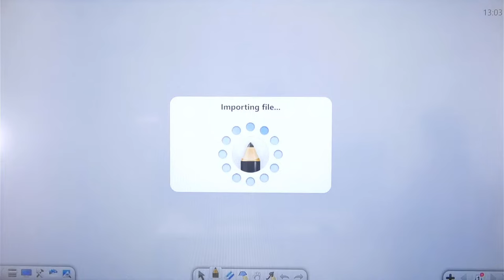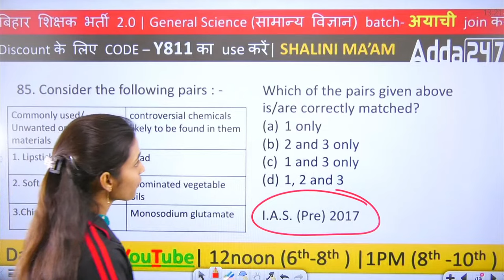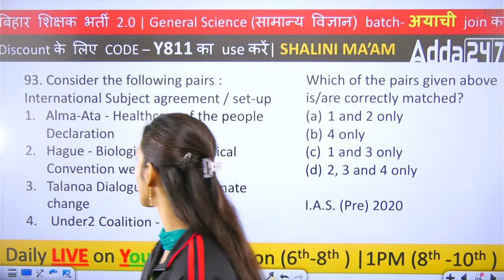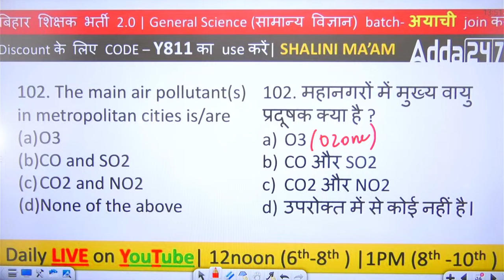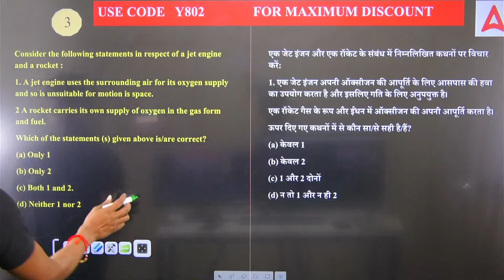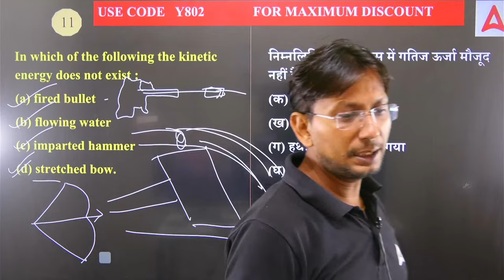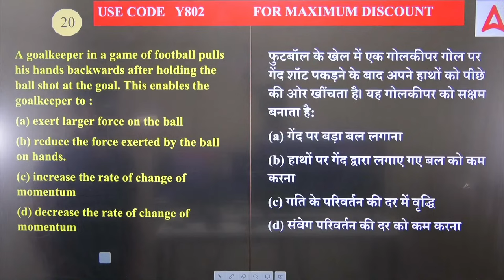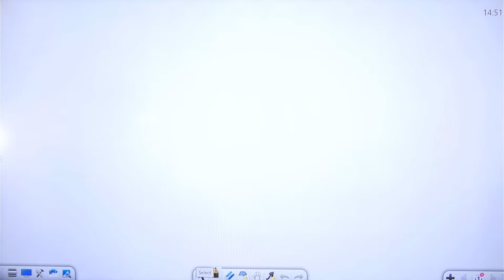Science Class | BPSC Teacher Vacancy 2023 | Science Classes by Shalini Ma'am & Ranjeet Sir #18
Bihar BPSC New Teacher Vacancy 2023 - Science Classes by Shalini Ma'am

Welcome to Bihar Adda247 YouTube channel, your go-to destination for high-quality science classes to help you excel in the upcoming Bihar BPSC New Teacher Vacancy 2023 examination. Our dedicated team is committed to providing you with comprehensive and expert guidance to secure your dream teaching job in Bihar.

In these science classes, Shalini Ma'am, a seasoned educator with years of experience, will cover a wide range of topics relevant to the BPSC Teacher Vacancy exam syllabus. Whether you're preparing for physics, chemistry, biology, or general science, our meticulously designed lessons will equip you with the knowledge and skills needed to ace the examination.

We understand the importance of this opportunity in your career, and we are dedicated to helping you succeed.

Don't miss out on this chance to boost your chances of success in the Bihar BPSC New Teacher Vacancy 2023 examination. Let's achieve your goals together!

Introduction Science | Bihar BPSC New Teacher Vacancy 2023 Science Classes by Shalini Ma'am

1️⃣ अच्छे शिक्षकों से सीखें
2️⃣ गहन विश्लेषण
3️⃣ परीक्षा योजना रणनीति
4️⃣सर्वश्रेष्ठ प्रश्न समाधान
5️⃣समय प्रबंधन